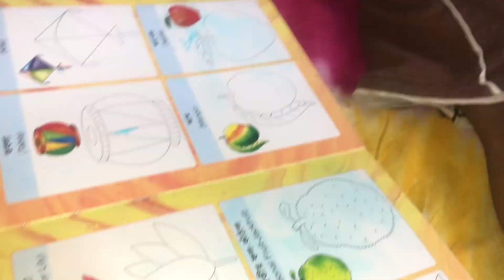খাঁটি সরিষার তেল আনতে কোথায় গেলাম?//Junoon’s family ❤️❤️//dailyvlog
সকাল সকাল ঘুম থেকে উঠে চলে গেলাম তেলের সন্ধানে। তারপর বাসায় ফিরে সারাদিনের ব্যস্ততা।surprising
Birthday wish🎂🎂